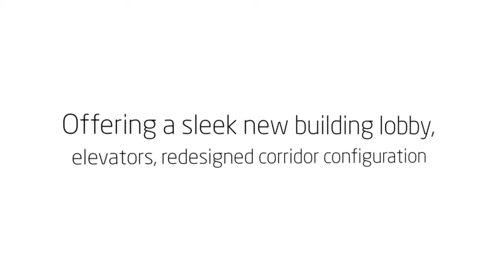342 North Water Street